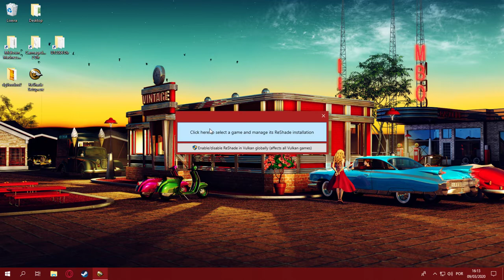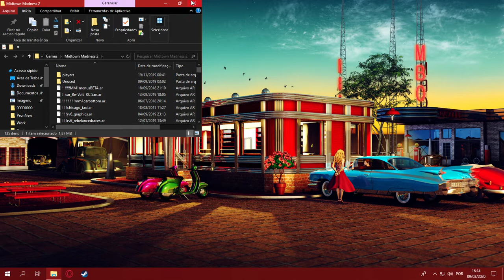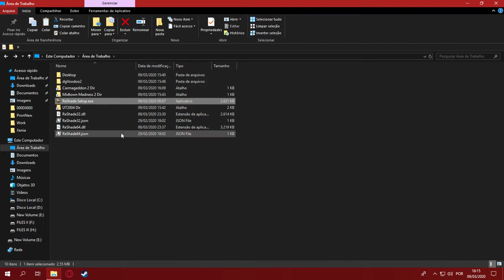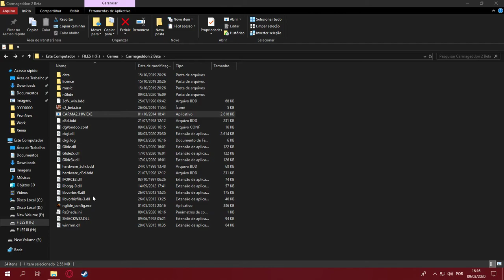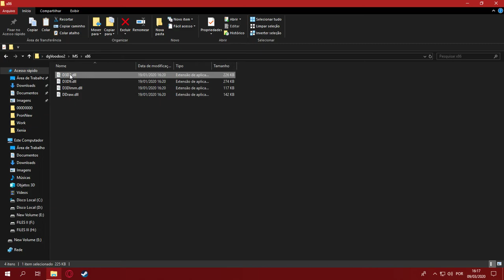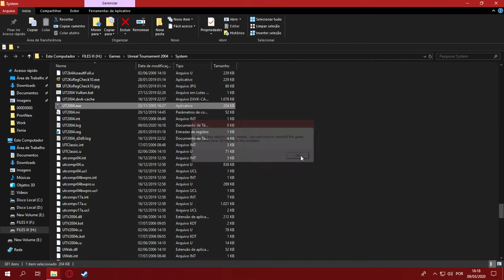TUTORIAL - Wrappers and YOU (Using ReShade on old or "unsupported" games)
Every coin helps.

NOTE: SOME ANTIVIRUS SOFTWARE SAYS ITS A VIRUS, ITS A FALSE-POSITIVE DUE TO ITS INJECTION NATURE AS A "DRIVER REPLACEMENT", DO NOT MIND THAT AND MOVE ON.

Here i show you yet another secret trick on my list of secret tricks that you can use for ReShade. Using wrappers to turn otherwise old / unsupported games into SUPPORTED ONES! And it ain't too hard either, if problems arise, its usually mostly the game's fault instead of yours, believe me!

If you have any other questions or want any other tutorial or any other help / tip, lemme know in the comments!

Make sure to sub because i still have 2 more tutorials to record! They might be useful to some people, for sure.